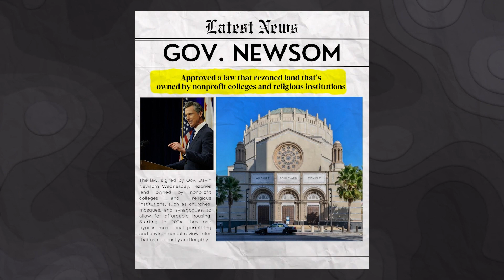Governor Newsom is ruining California Real Estate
Today, I wish to update you on an essential piece of legislation that just got passed that will impact the California housing landscape. Governor Newsom, our favorite governor of all time, approved a law that reads owned land that's owned by nonprofit colleges and religious institutions such as churches, mosques and synagogues to allow for affordable housing.

Starting in 2024. They can bypass most local permitting and environmental review rules that can be costly and lengthy.

Martin & Mike Properties

Mike Babakhanyan Martin and Mike Properties